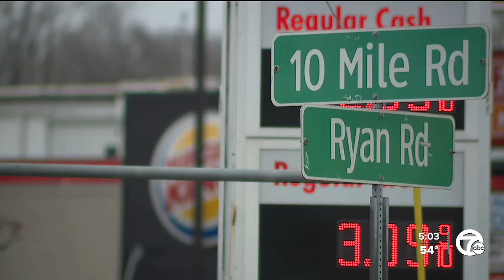Man dies in vehicle crash during police pursuit in Warren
A man fleeing police died in a vehicle crash Tuesday following a three minute police pursuit in the area of 10 Mile and Ryan in Warren.